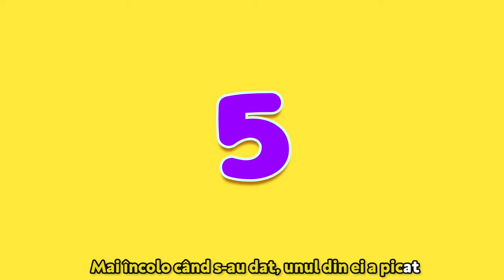"Numerele" - Colaj de cantece pentru copii de gradinita | Baby Kiwi 🥝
Astazi invatam sa numaram 💝 Ascultati cel mai nou colaj de cantece pentru copii de gradinita de la Baby Kiwi ✨

00:00 Numerele
02:01 Un Degetel
05:21 Ursul Doarme
07:01 Zece Maimutele
09:23 Stralucesti Steluta Mea
11:44 Povestea Ciobanasului
15:10 Frate Ion
17:01 Partile Corpului
19:22 Batistuta

Ne bucuram sa primim comentariile si mesajele voastre aici pe Youtube sau pe Facebook! 🤗

🥝 Baby Kiwi te invata si limba engleza mult mai usor! Aici gasesti si cantecelele lui Baby Kiwi in limba engleza:

***   Baby Kiwi® este o marca inregistrata.   ***